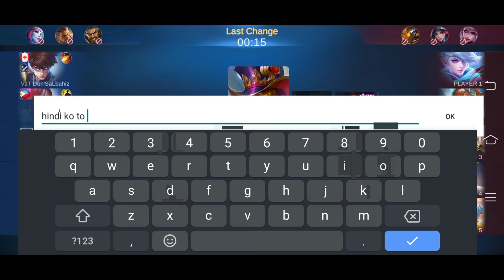What Will Happen If You Stole My FANNY | Harley Gameplay | Ellery Gaming 🔥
➞ Shoutout to my duo : Alright~gēmu 🤘😎

Follow me on Mobile legends: IGN: ʸᴬᴳᴬ.Eʟ ツ